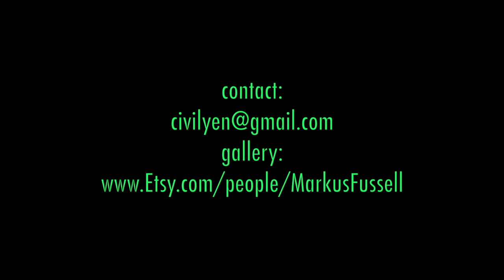JEDI vs SITH - Spray Paint Art by Markus Fussell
On this one i am showing the process of how i made a recent painting titled JEDI vs SITH". Inspired by my obvious love for Star Wars and Sword battles.

Hi! I am Markus Fussell a spray paint artist from Norfolk, Va. I weekly upload videos on how to paint with spray paint through tutorials and time lapse videos of current pieces i am working on.